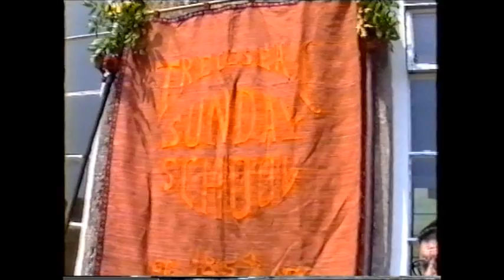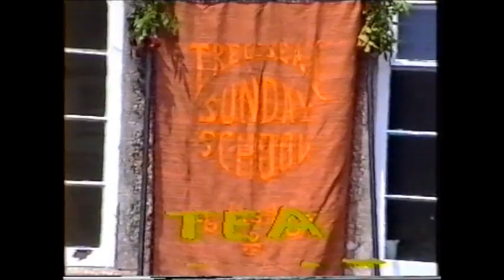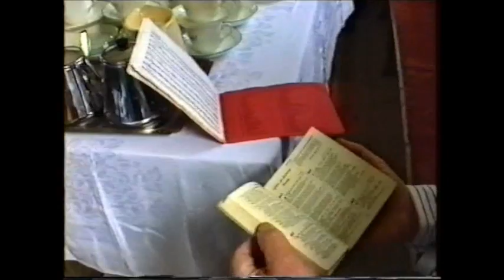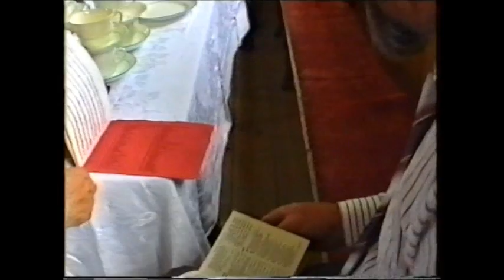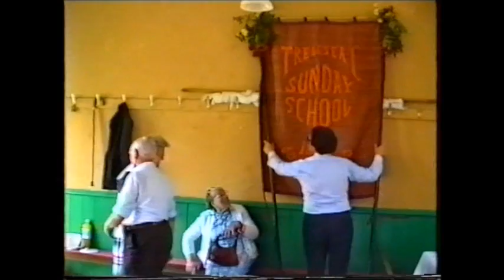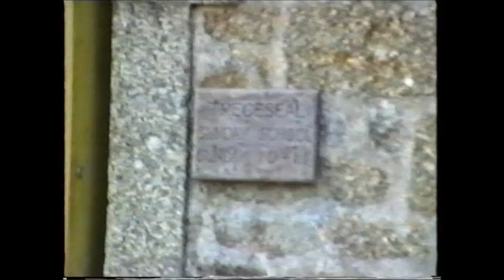Tregeseal Tea Treat Pendeen Band 1992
Full length version of the Pendeen Band at Tregeseal Tea Treat 1992.